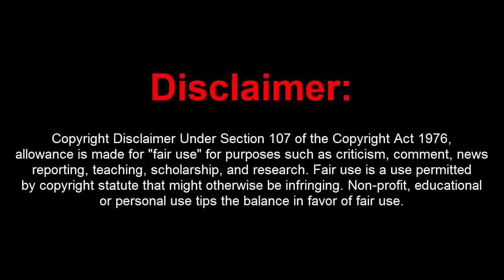GTA 5 Online 1.40 Space Menu w/ Money Drop Features Added(Undetected)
[DOWNLOADS]

STEAM VERSION && SOCIAL CLUB VERSION:
Mod Menu:

How to install:
1. Extract Files To Desktop
2. Drag The 3 Files Into Your GTA 5 Directory Folder
3. Go Into An Online Or Private Session
4. Press (F5) On Your Keyboard To Open Up The Menu!
5. You're Done!

Controls:
F5 = OPEN

[MUSIC]